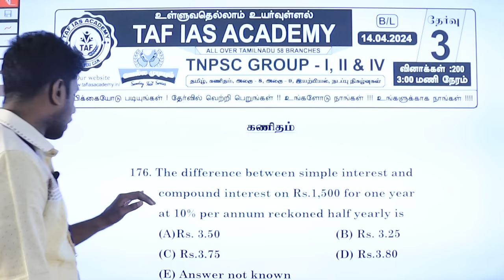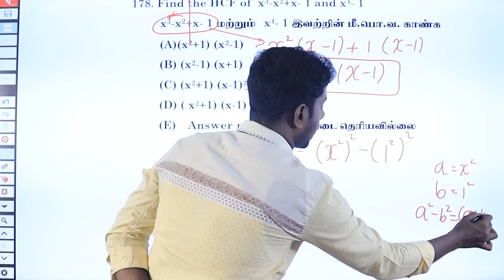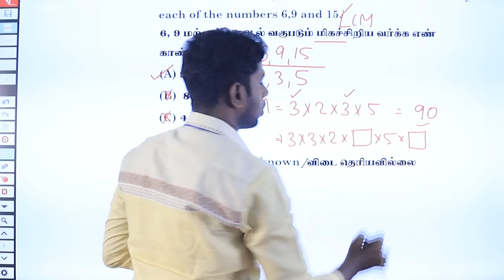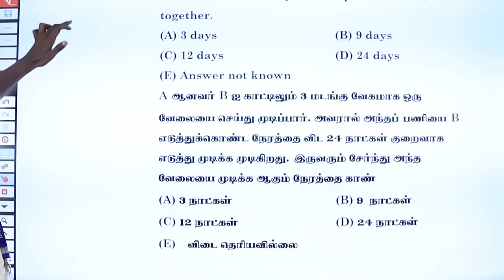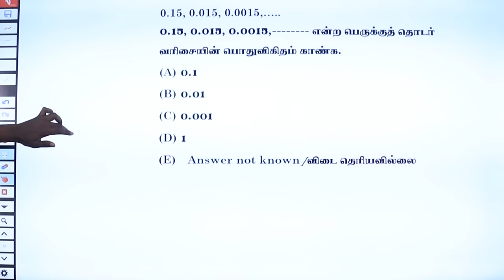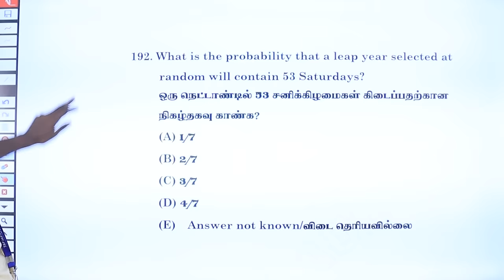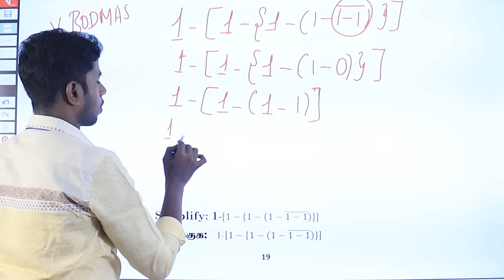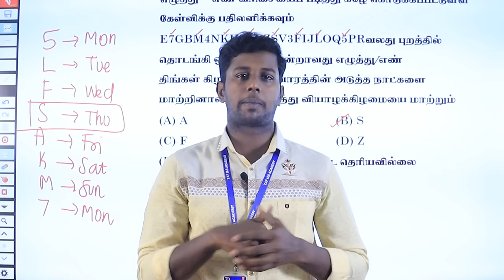TAF IAS ACADEMY| TNPSC GR II,IV |வெல்ல முடியும் | MATHS QUESTION EXPLANATION |TEST-3| 14.04.2024